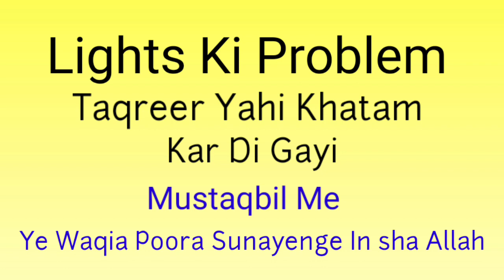Huzoor ﷺ K Bachpan Ka Khubsurat Waqia By Mufti Hammad Raza